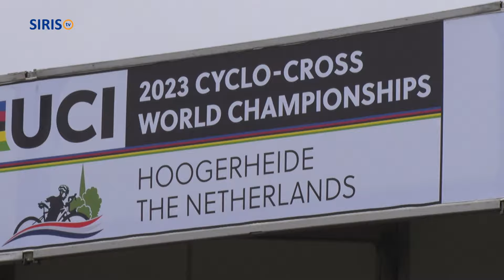Sara Sonnemans naar WK Veldrijden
Sara Sonnemans uit Someren is geselecteerd voor het WK Veldrijden, die op zaterdag 3 februari in het Tsjechische Tabor verreden wordt.
Net als vorig jaar neemt ze deel aan het WK in de categorie Junior-vrouwen.
Austeja Jonikaite van SIRIS-tv sprak met Sara voordat ze haar koffers pakte voor Tabor.